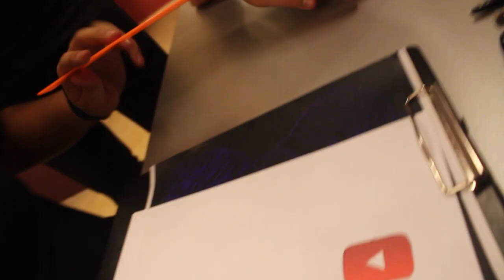МЕРЗКАЯ, ПРОТИВНАЯ ИГРА, НАБИЛ ЛОГОТИП ЮТУБА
Мы играли в офигеть какую противную, мерзкую игру! На столе у нас было 4-ре бокса с живностью! В одном были черви, в другом скорпион, в третьем питон, в четвертом гигантские тараканы! Нашей задачей было, с завязанными глазами найти предмет в этих боксах. Проигравший участник должен был набить на свое тело татуировку в видео логотипа ютуба!